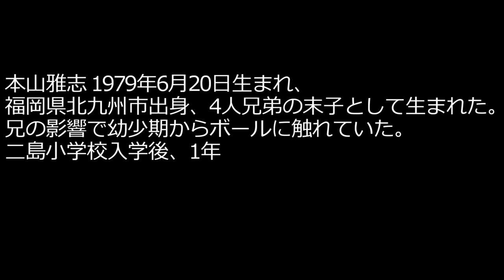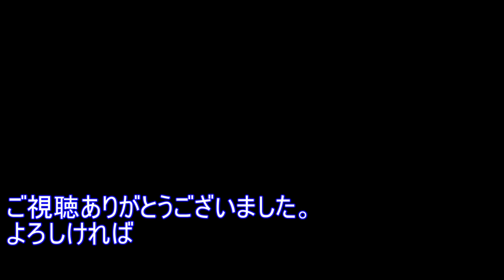本山雅志の全て サッカー人生ダイジェスト 全プレー集 天才ドリブル集 小野伸二と名コンビ ワールドユース1999 シドニー五輪 鹿島 雪の選手権 決勝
Masashi Motoyama
ドリブルを武器にした日本を代表するアタッカー。三笘薫選手はどことなく似ている気がします。前園真聖から繋がるDNA。

福岡県の強豪校東福岡高校で1年生の時からレギュラーを獲得。
3年次に全日本ユース、インターハイ、高校選手権で優勝。3冠を獲得した。1997年の76回選手権は帝京高校との決勝は大雪の決勝だった。
和製ロベカルと言われた古賀誠史もいた。
1998年に鹿島アントラーズに入団した。
小笠原満男、中田浩二らが同期だった。
1998年にAFCアジアユース選手権があり、小野伸二とのコンビでアジアを圧倒した。
イラク戦で見せたドリブルからのゴールは芸術的だった。ゴールも量産し得点王に輝いた。
稲本潤一、高原直泰、播戸竜二、小笠原満男、遠藤保仁などレベルの高いメンバーが揃い黄金世代と言われた。
1999年にナイジェリアで行われたU-21ワールドユースに出場した。
ドリブルが冴えわたり、アメリカ、イングランド、ポルトガル、メキシコ、ウルグアイなど強豪を倒した。
最後はスペインに大敗して大会を終えた。本山がドリブルすると現地の声援が盛り上がり、完全に心を掴んでいた。

トルシエ監督から厚い信頼を得て、そのままシドニーオリンピック代表にも選出された。
鹿島アントラーズでも日本代表でも左サイドやFWでスーパーサブとして重宝された。
鹿島では、ブラジル代表だったベベットを始め、柳沢、鈴木、長谷川、平瀬など強力なFW陣とレギュラーを争った。

シドニー五輪アジア予選では、1次リーグは香港やタイ、フィリピンと対戦。最終予選ではタイとカザフスタンと同組となった。
最終予選から中田英寿が招集され、左サイドはますます競争が激化した。
三浦淳宏、中村俊輔、小野伸二、三都主、服部など名プレイヤーが多く、左サイドで代表に残るのは難しかった。

2000年のシドニーオリンピックでは南アフリカ、スロバキア、ブラジル戦の3試合にスーパーサブとして出場した。
高原のゴールをお膳立てするなど活躍した。

2000年の6月のキリンカップのボリビア戦で日本A代表に初出場した。
2000年は鹿島アントラーズが3冠を達成。その原動力となった。

2001年以降日本代表から呼ばれなくなったが、ジーコジャパン時代に招集が復活した。
ただ、アジアカップで活躍できず、ドイツワールドカップのメンバーには選出されなかった。

2005年のマンチェスターユナイテッド戦で2ゴールを入れる大活躍をした。
2016年からギラヴァンツ北九州に加入。
2021年からマレーシア2部のクランタン・ユナイテッドF.C.に加入した。